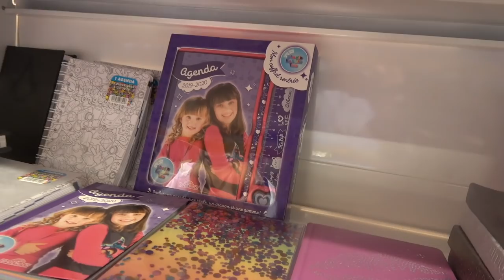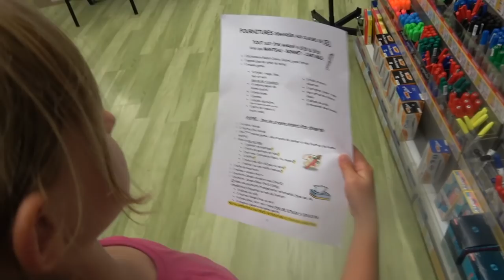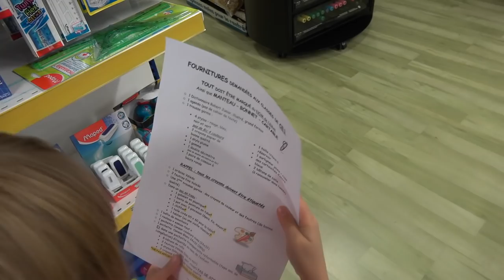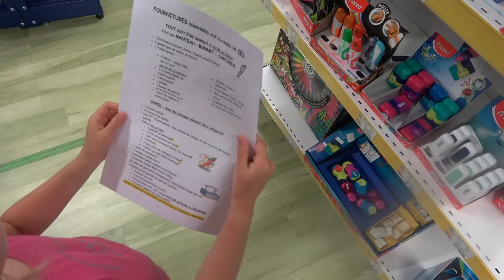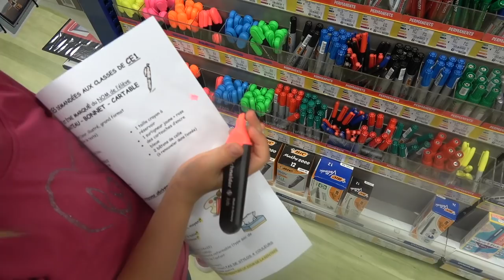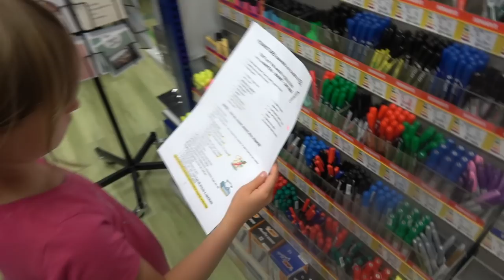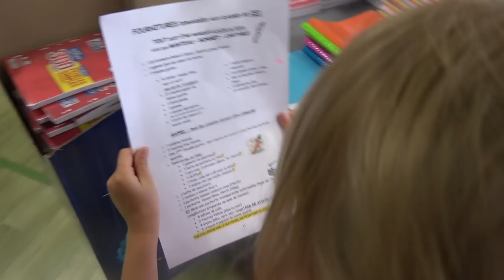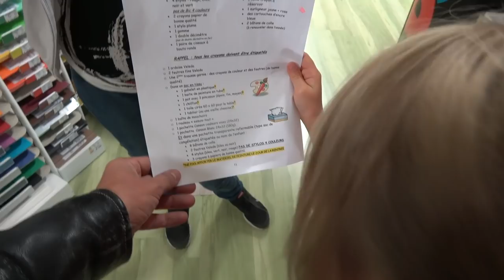CHASSE AUX FOURNITURES SCOLAIRES 2019 POUR ATHENA • BACK TO SCHOOL - VLOG 2019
Elle est enfin arrivée notre 1ère chasse aux fournitures scolaires 2019 ! On commence avec Athena et bientôt celle de Kalys alors pensez à activer la petite cloche pour ne pas la rater :)

Merci à Bureau Vallée pour cette vidéo et particulièrement au magasin de la Flèche où nous étions (17 Avenue d'Obernkirchen, 72200 La Flèche)

+ d'infos sur nos fournitures scolaires...
Le cahier de textes 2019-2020
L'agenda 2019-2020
Le coffret back to school
Ma Boite 100% Jeux Athena
Ma Boite 100% Quiz Kalys